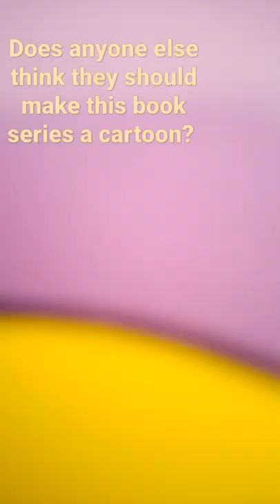Who else thinks they should make the Raina Telgemeier graphic novel series into a cartoon?